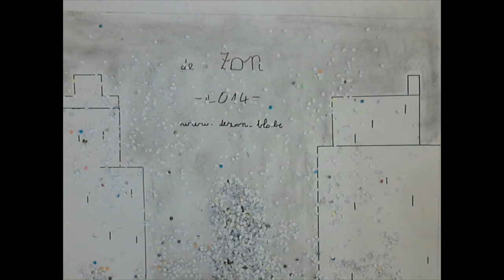Sneeuwman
Kortfilm gemaakt tijdens de kerstworkshops.